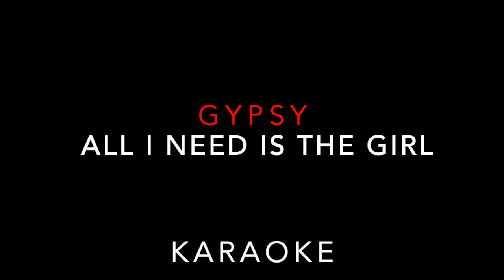【KARAOKE】MUSICAL『GYPSY』ALL I NEED IS THE GIRL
【KARAOKE】(Piano)
Musical『GYPSY』ALL I NEED IS THE GIRL
ミュージカル『ジプシー』より　ALL I NEED IS THE GIRL

ミュージカルピアノ伴奏音源
練習のおともに...♪

Musical piano accompaniment sound source
Together with practice...♪

ミュージカルの伴奏、バレエレッスン用音楽を主に弾いています。
レッスン用、練習用にぜひお使いください♪

I mainly play musical accompaniment and music for ballet lessons.
Please use it for lessons and practice ♪
Thank you for registering and using the channel!!

♪カラオケ伴奏音源リスト

♪バレエ練習用 再生リスト